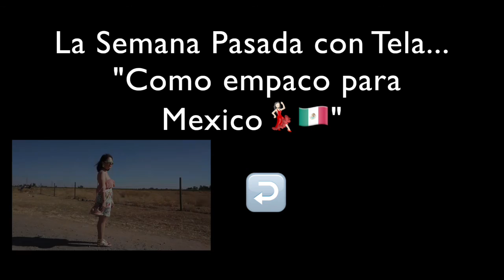Reseña💄:: Maybelline New York Super Stay 24 Lip Color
testing purposes

V-Loggeros muchas gracias por visitar el canal de Los OCEANO espero y hayan disfrutado mucho esta reseña de estos labiales que me encantaron tanto!

De nuevo muchas gracias por su visita y nos vemos el siguiente Sabado!

xoxo

***Sigue a Los OCEANO en Instagram***

***En Snap Chat***
Claris: clarisaalvarez
Estela: telabarbiego
Natalie: natalieesgo
Addy: addy_1994

Follow Bohkeh
Follow Timid Soul
MLIVE - Majestic Casual events at a city near you!
Berlin · Paris · London · New York · Los Angeles · Sydney